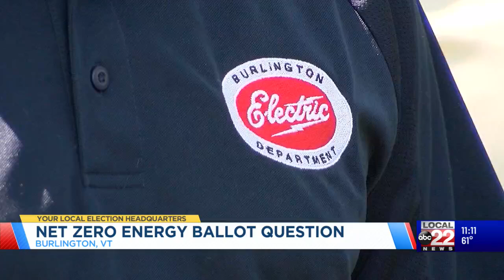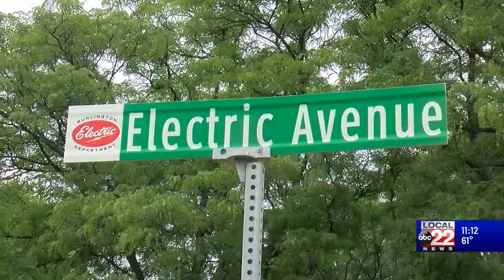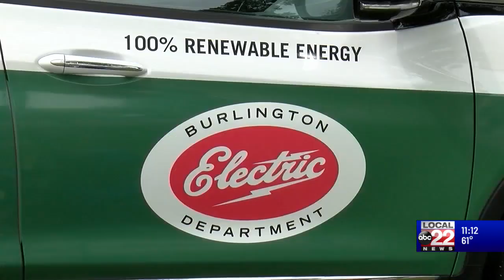Burlington Electric seeks to borrow up to $20 million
The money from the bond issue on the November ballot should help Burlington meet its 2030 net zero energy goal.